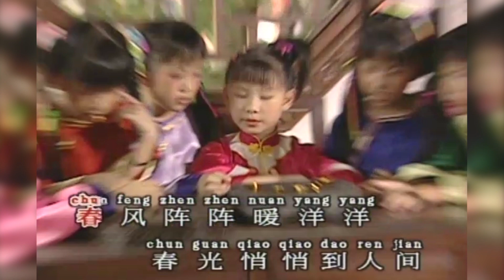郑仪ZHENG YI I 迎春大拜年 I 迎春接福 I NEW YEAR CHINESE SONG I (Official Video)